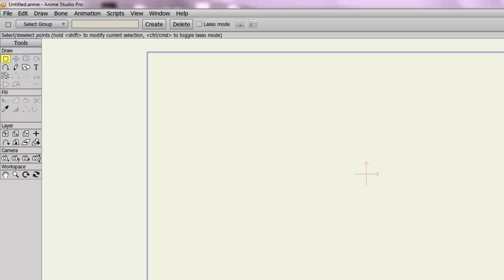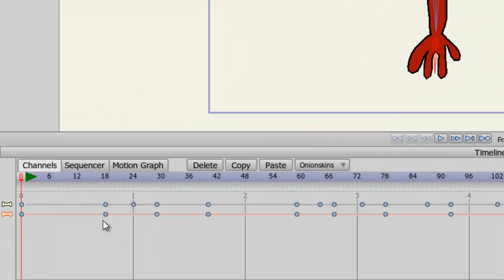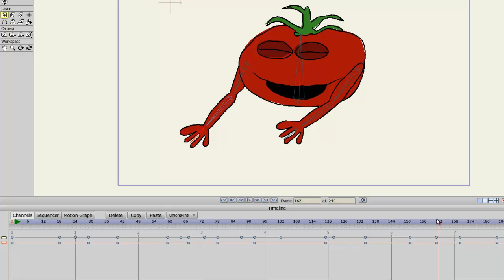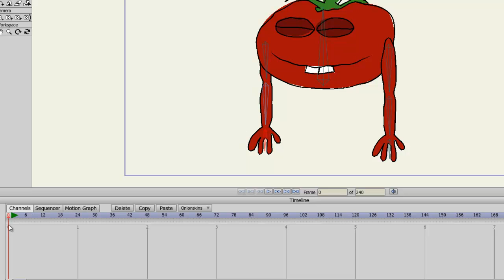Importing Objects from Anime Studio Project Files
Sometimes it's benefical to import objects from other Anime Studio project files.  This can be benifical if you're working as a group or if you need to refer back to an object from a previous project file.